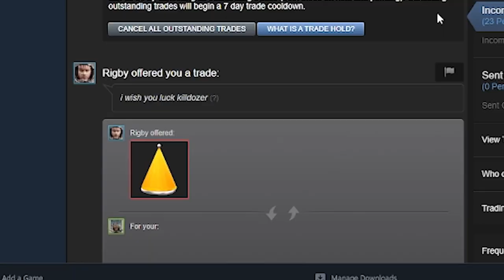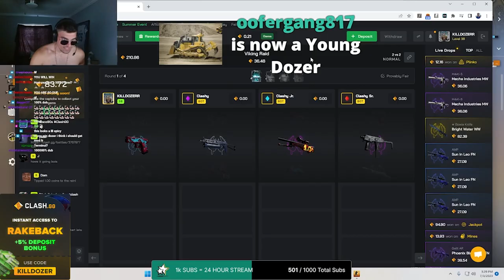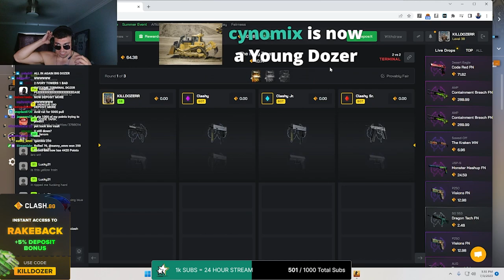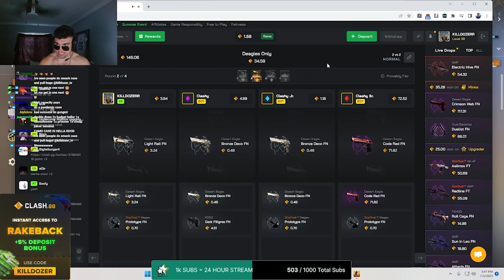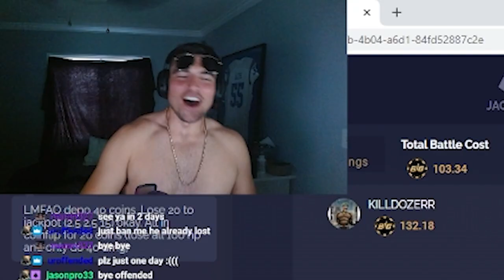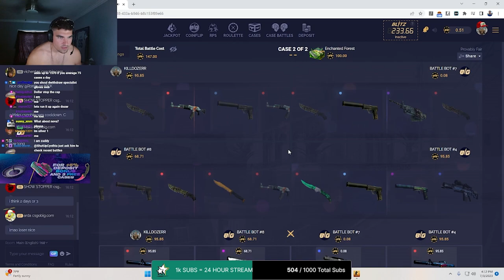KILLDOZER PULLS HUGE ON A 360 JOHNSON BRAVO!!